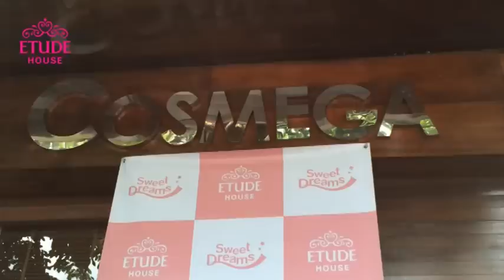Etude House Ice Bucket Challenge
คุณชัญญาพัชญ์  ณัฐจีราวัฒน์ Managing Director บริษัทคอสเมก้าจำกัด ขอรับคำท้าจากนายแพทย์สุวิน แห่ง Beauty Buffet ในแคมเปญ Ice Bucket Challenge โครงการช่วยเหลือกลุ่มผู้ป่วยโรคกล้ามเนื้ออ่อนแรง ALS โดยขอส่งคำท้าต่อให้กับ คุณแอมภิธาน The Face Shop และ คุณแก๊ป Karmart ค่ะ